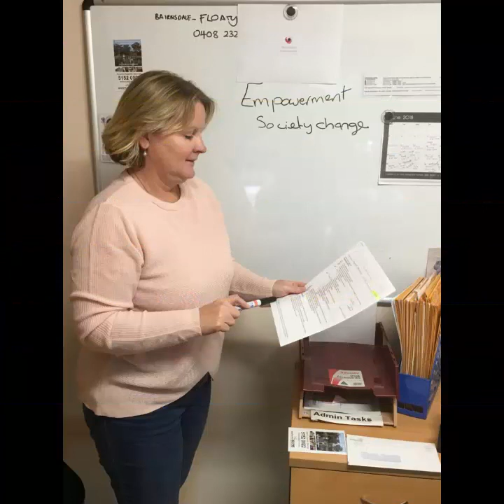TPBP Ep 27 - Learn to be Unapologetically Awesome with Vicki O’Connor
Welcome to Episode #27 of The Parenting Biz Podcast - coming to you every single Monday. Now let's chat with this week's featured Guest, Vicki O’Connor.

Tennis can be played as singles or doubles and this week our match will be played in doubles.
As sisterhood, a team or even a relationship relies on two individuals becoming one. We can all accomplish more if we work together.
So let’s put on our running shoes, grab our rackets and get on the court for our practice session called “Learn to be Unapologetically Awesome”
Summary of today’s practice:

Serving – A tennis serve is a weapon only when the technique is correct. When the serve technique is not correct, then the serve is often more a liability than an asset.
● Self-acceptance – it’s okay to be who you are
● You don’t have to give up your identity after becoming a mom/dad
● We cannot pour from an empty cup – Doing what we love in order to be able to give more
● Energy can be read – The energy we put out in the world can be felt by everyone else
● Energy communication – feminine and masculine energy

Drop Shot – A soft shot that drops just over the net.
● Acknowledging that you’re doing the best you can with the knowledge you have now
● Giving yourself permission to do it right or wrong – You can’t teach what you don’t know
● We all come here to learn big and small lessons – There’s no such thing as a perfect parent
● Would’ve, could’ve and should’ve are irrelevant
● Do it for yourself - Don’t live up to meet societal external expectations
● Acknowledging your wins and congratulating yourself for them
● Strength comes from acknowledging and embracing both of your strength and weakness

Match Results - winning or losing… how do you take it?
● It’s not all about the winning but the journey – losses teach your things
● Definition of success – having people you love and who loves you around that can be called friends

Jam - To hit the ball near or at your opponent’s body, causing an awkward or weak return.
● Feminine and masculine energy are present in every human being
● Focus on self-acceptance – it’s okay to be who you are, how you are and where you are
● The energetic impact of self-acceptance – it helps you feel better and be less judgmental about you and everybody else

*Final message from today’s practice:
● Accepting yourself as you are
● Accepting everybody else as they are
● Letting yourself and other people off the hook
● Supporting each other – You don’t lose because I win and vice-versa